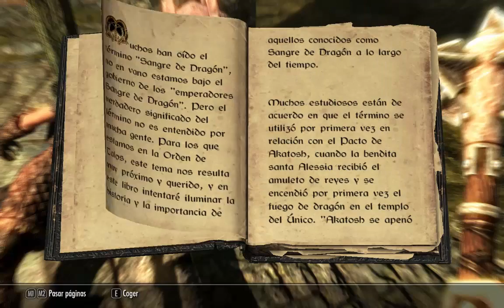SKYRIM: La guerra estalla